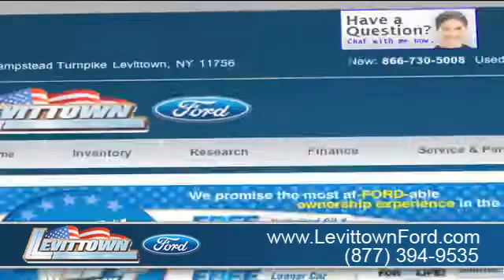Levittown, NY 11756 - Levittown Ford Automotive Dealership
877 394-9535 If you are looking for a Ford dealer in Levittown, NY come to Levittown Ford near Hicksville, NY. At Levittown Ford we do everything in our power to make sure you not only get the Ford vehicle of your dreams but also the great buying experience you deserve. For more information on a truly excellent Ford dealership call When you are in the Levittown, NY or East Meadow, NY areas, Levittown Ford is a great choice.